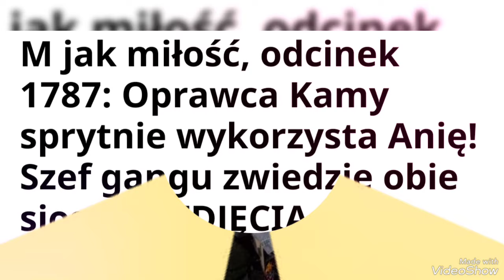M jak miłość ♥️ Odc 1787: Oprawca Kamy sprytnie wykorzysta Anie! Zwiedzie obie siostry